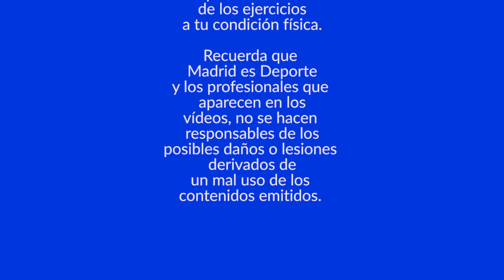Sesión de REEDUCACIÓN POSTURAL DE ZONA DORSAL - 30 minutos - Madrid es Deporte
En esta sesión de 30 minutos de entrenamiento realizamos una REEDUCACIÓN POSTURAL DE ZONA DORSAL.